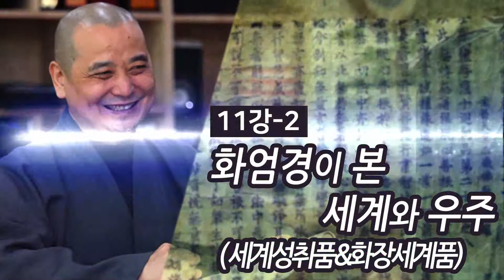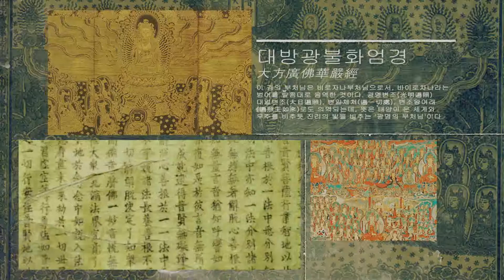42 화엄경이 본 세계와 우주 (세계성취품&화장세계품) 11-2